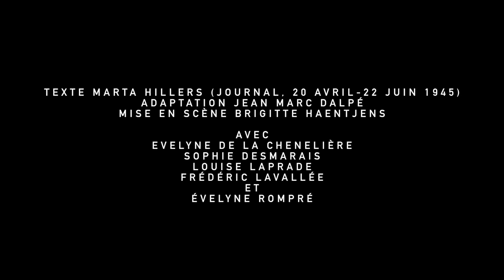Une femme à Berlin au CNA (1 min 2)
Une femme à Berlin,
Du 30 novembre  au 3 décembre 2016 au Théâtre français du CNA

Texte : Marta Hillers // Traduction :  Françoise Wuilmart // Adaptation : Jean Marc Dalpé // Mise en scène : Brigitte Haentjens // Avec : Evelyne de la Chenelière, Sophie Desmarais, Louise Laprade, Frédéric Lavallée et Évelyne Rompré.